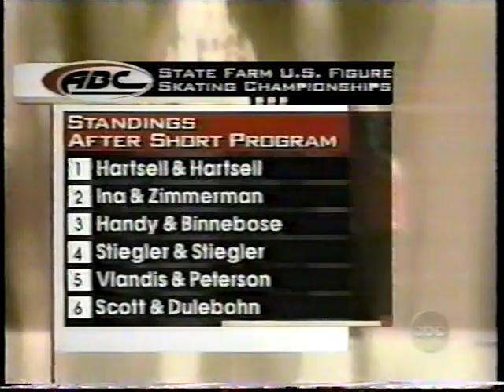1999 US Figure Skating Championships Pairs Free